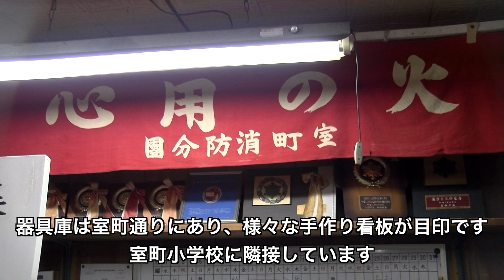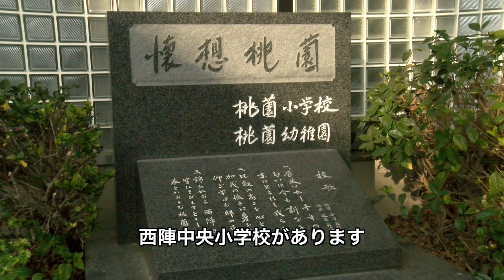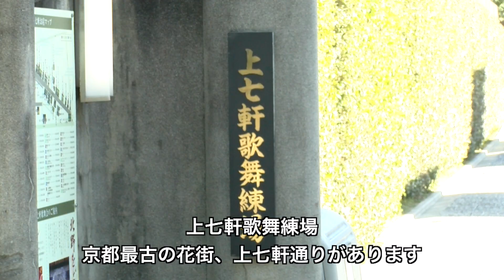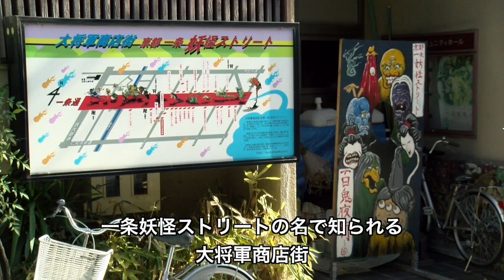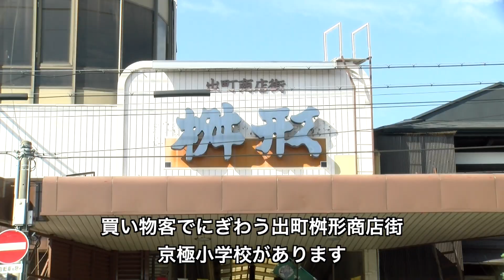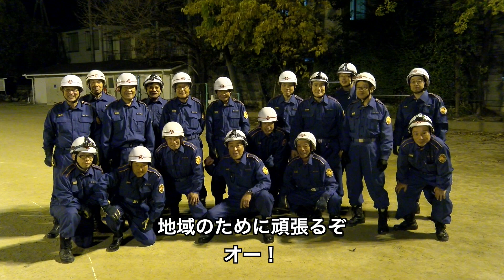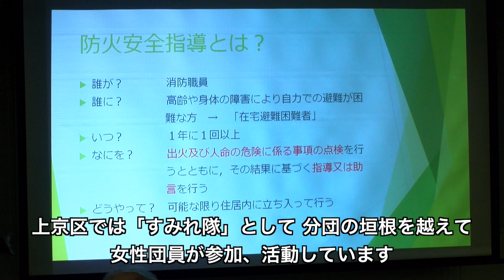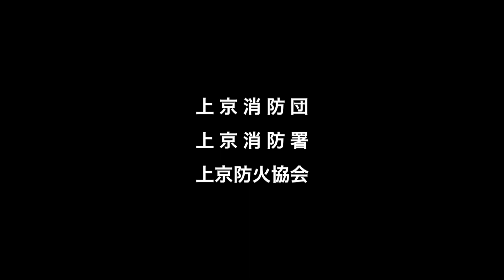上京消防団発足７０周年記念 ～これからも安心・安全で住みよいまちづくりを目指します～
上京消防団は，平成３０年８月に発足７０周年を迎えます。それを記念して，管轄する１７学区の地域概要や分団器具庫，団員，消防団活動などを紹介した動画を作成しました。
　上京消防団では，随時，消防団員を募集しています。あなたも消防団員になって，一緒に自分たちのまちを災害から守りませんか？
京都市消防局　上京消防署